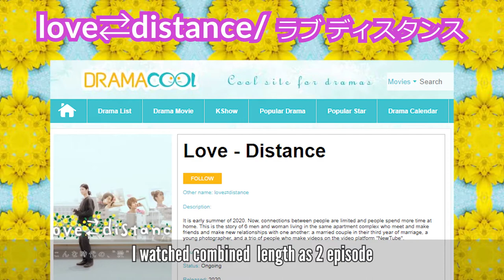J-Drama love⇄distance /Introduction, July 2020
Mizukawa Asami
Kiyohara Sho
Watanabe Keisuke
Baba Fumika
Itagaki Mizuki
Nakao Masaki
Motion background Video:
Stro-Vista